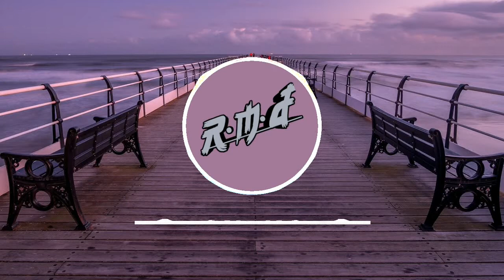Markvard & Kvarmez - BRIGHTER DAYS (Vlog No Copyright Music) [backsound populer.]